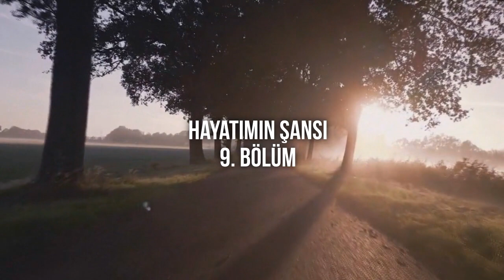Hayatımın Şansı - 9. Bölüm - Podcast: Full Today Podcast Episode & Promo